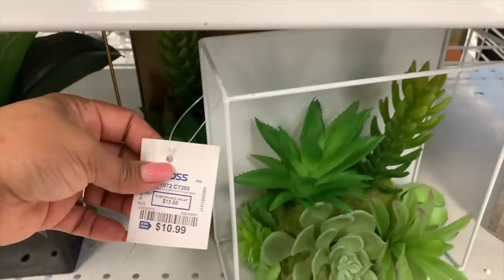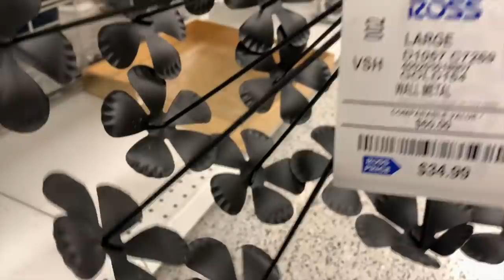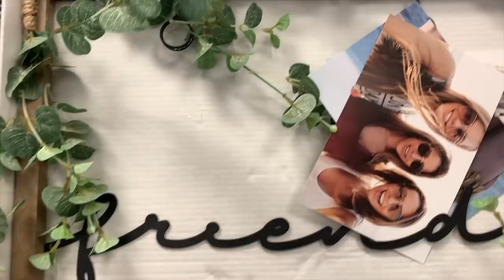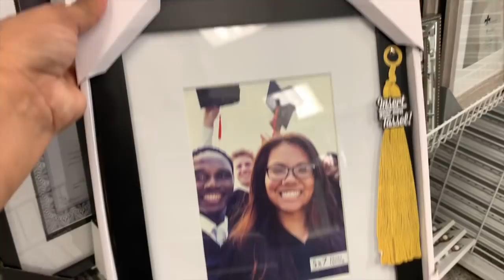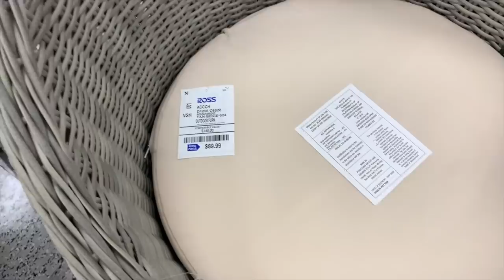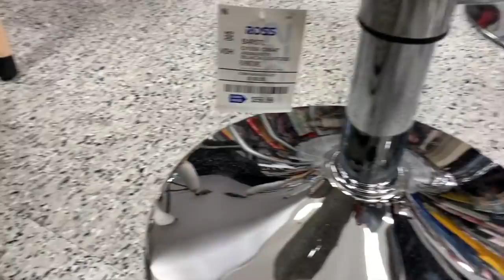La Triste Realidad De Ross☹️/ Olvidando Un Poco Con Ayuda De Ross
Amigos en este video me los llevo a trabajar y al salir no vamos a mirar la bella mercancía de Ross.